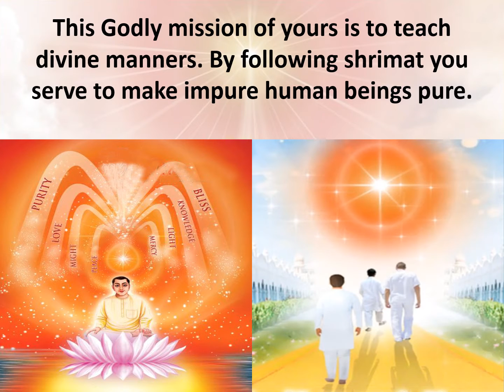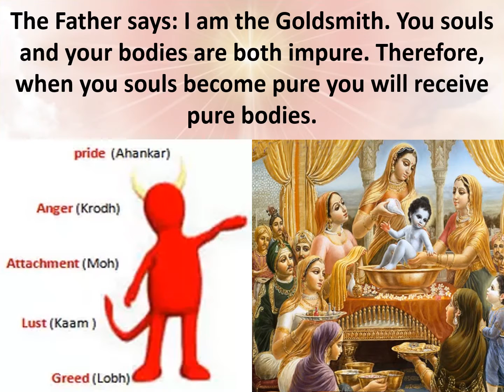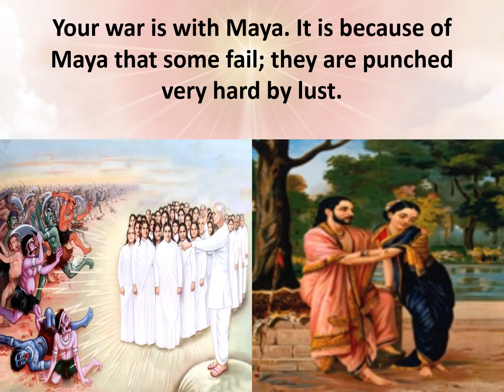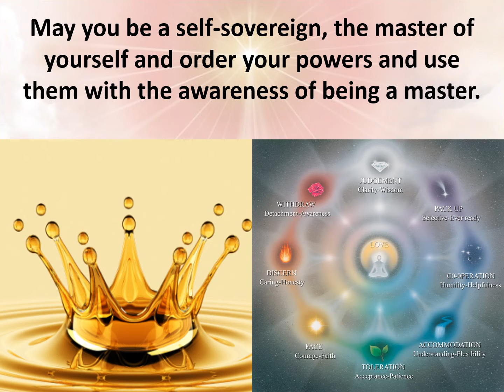Jewels of Murli ENGLISH 29-11-2022